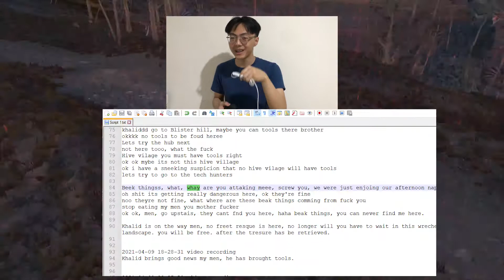ҒɄC̅Қ Beak Things..... Anyways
You know it, you felt it, you get ҒɄC̅Қ by it.
Hey what's up mate fancy seeing you here. Enjoy this video or I'll haunt you in your sleep.